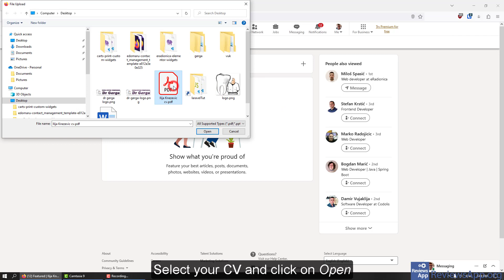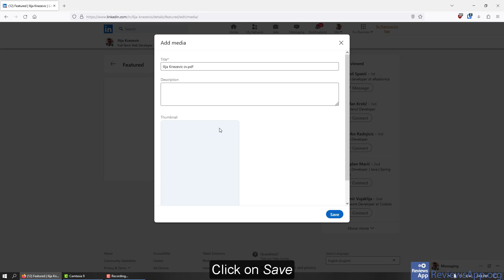How to Add Your CV on LinkedIn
How to Add Your CV on LinkedIn - tutorial

If you want to read the video transcript or more details